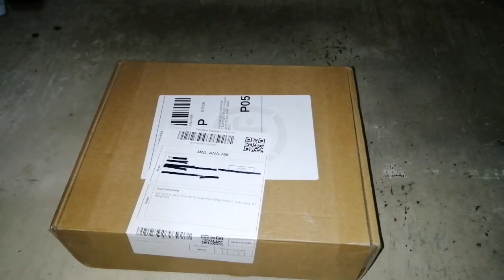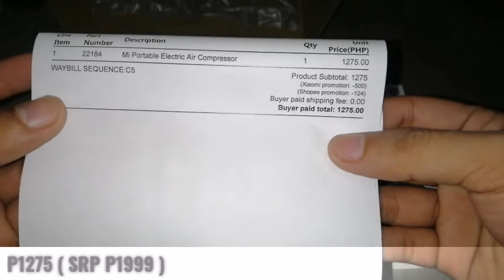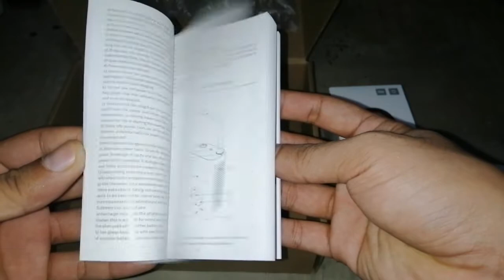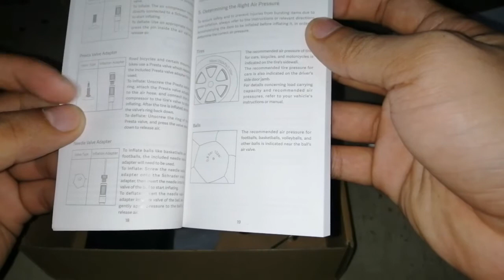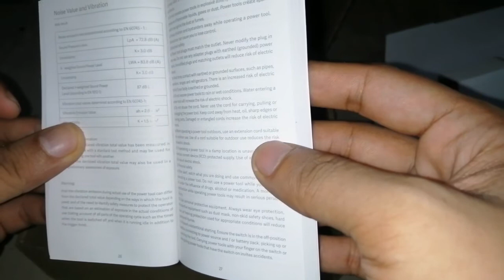Xiaomi Portable Air Pump review ( SUBSCRIBE PARA MGA SUSUNOD NA BUDGET FRIENDLY ACCESORIES )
Shopee budget friendly gadgets